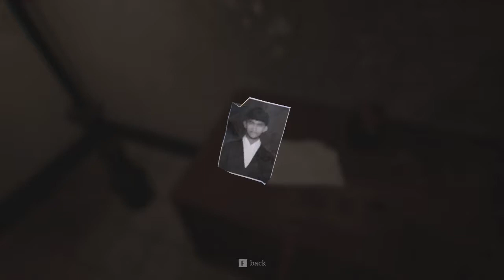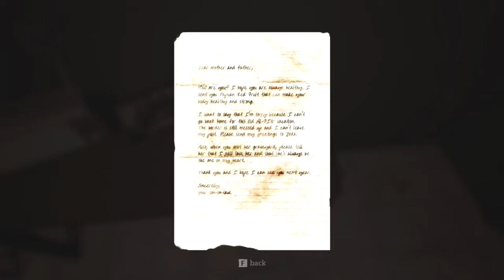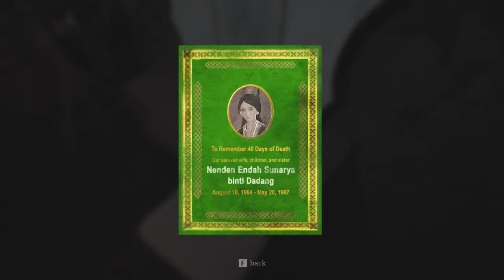Pamali (free short indie horror) | MOCK THE BABEH!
I gave this game another try to get a different ending...bu it felt somewhat disappointing.